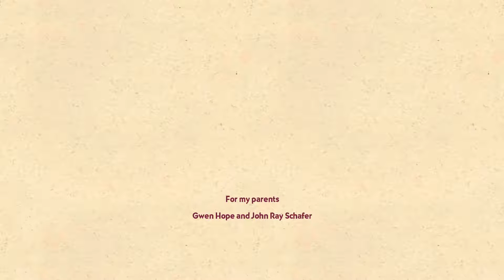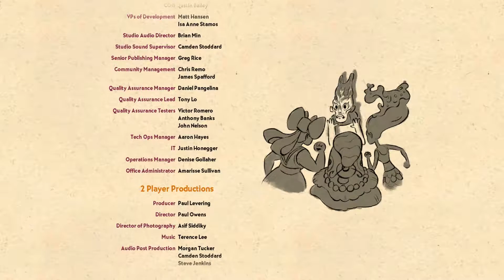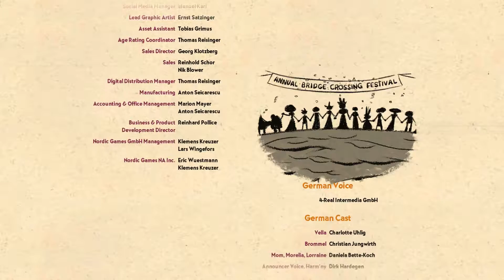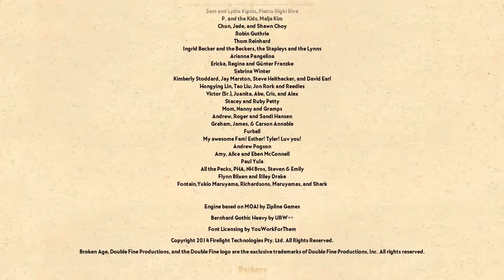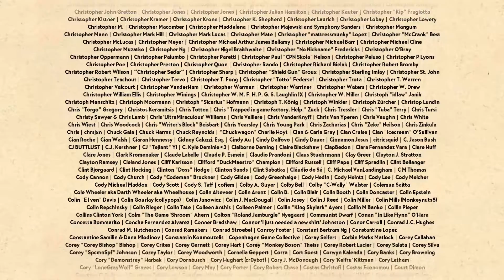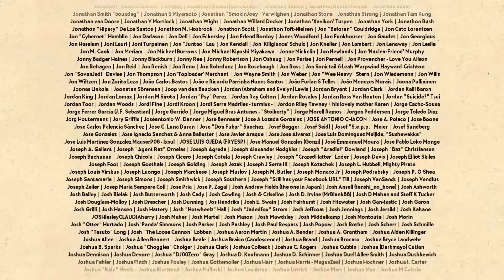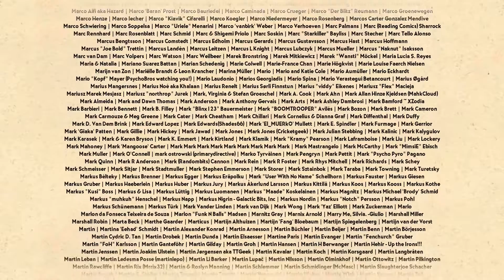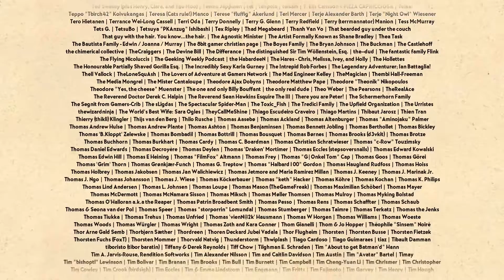Broken Age, Walkthoguht:15 Ending